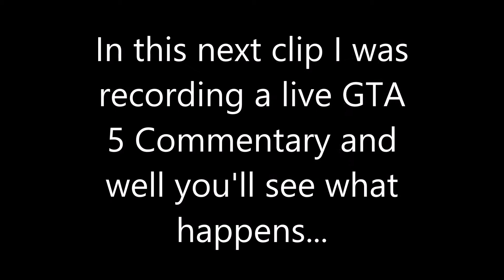aR Monkey: Funnies and Fails Epidsode 2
Every time you like a baby unicorn is born!

PSN: MonkehsPlays

→ Remember to drop a like/fav if you enjoyed.